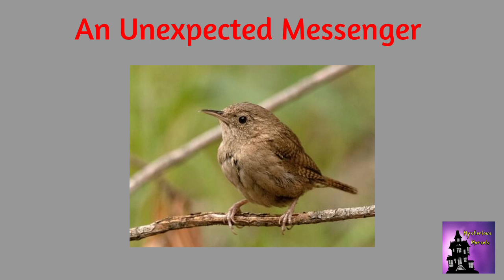An unexpected messenger, a mysterious morsels story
This is another of our amazing stories.